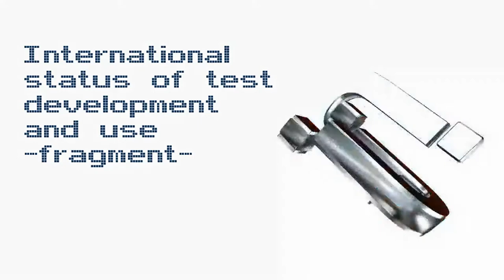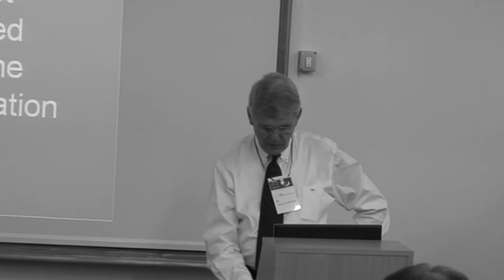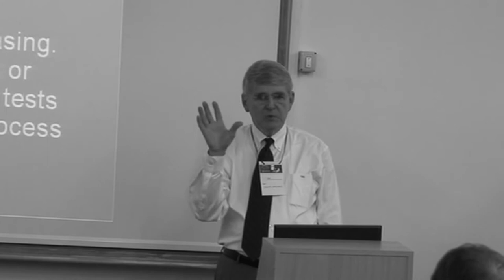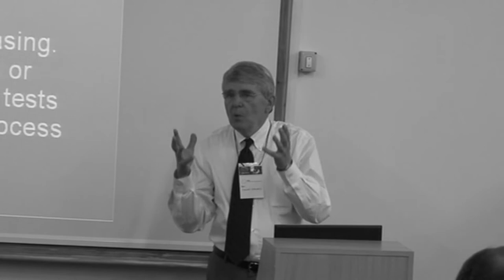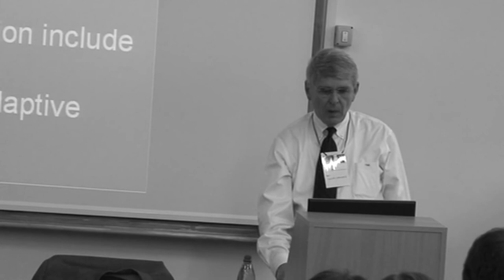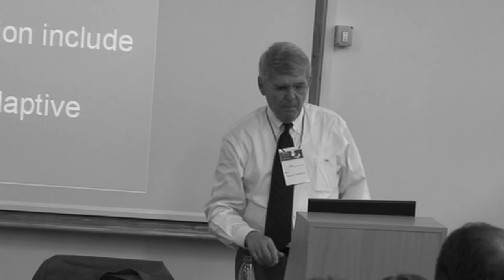education @vidddeo / International status of test development and use. - fragment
education @vidddeo
Thomas Oakland (2008). International status of test development and use.
Keynote address -presented at the annual National Industrial and Organizational Psychology Conference of the Association of Industrial and Organizational Psychology and the faculty of the Psychology and Educational Studies at Babes-Bolyai University, Cluj-Napoca, Romania

Thomas D. Oakland, PhD is University of Florida Research Foundation Professor.  He is President of the International Foundation for Children's Education and past-presidents of the International School Psychology Association and the International Test Commission.